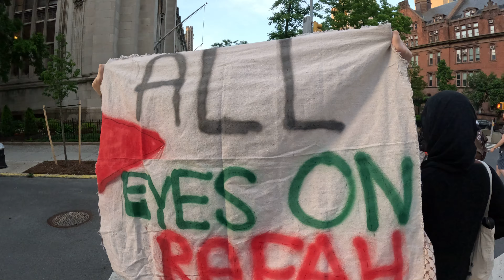Pro-Palestine march outside Columbia University in New York City.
On Thursday, May 23, 2024, Within Our Lifetime (WOL) and other organizations held a rally and march in support of Palestine in Manahatta, Lenapehoking (Manhattan, New York City).

The rally was outside Columbia University. After the rally, students and community members marched to different buildings in the same area. They ended the march at the corner of Central Park.

There were many New York City Police Department (NYPD) officers outside Columbia University and during the march. Some of them were NYPD Captain Taveras, NYPD McGuire (# 25906). Search for NYPD cops on 50-a.org.

The Washington Post details a meeting between zionist, democrat New York City Mayor Eric Adams and a group of zionist billionaires who asked him to use the New York City Police Department to arrest students at the Gaza Solidarity Encampment and Hamilton Hall (renamed Hind's Hall by students) at Columbia University. Adams got money in exchange for arresting Palestine supporters.

“The WhatsApp chat cited by the Washington Post included prominent businessmen such as former CEO of Starbucks Howard Schultz, Dell founder and CEO Michael Dell, hedge fund manager Bill Ackman and Joshua Kushner, brother of former President Donald Trump’s son-in-law and adviser on Middle East issues, Jared Kushner.

Other leaders, such as snack company founder Daniel Lubetzky, hedge fund manager Daniel Loeb, billionaire Len Blavatnik and real estate investor Joseph Sitt also said that they held a video meeting with Mayor Adams on April 26, (2024).”_Al Jazeera

“EMERGENCY CALL TO ACTION FOR PALESTINE. THURSDAY, MAY 23RD, 2024. 6PM. 116th Street and Broadway. Manhattan, New York City.

Last week, The Washington Post exposed a scandal involving U.S. billionaires collaborating with the Zionist government to pay NYC’s Mayor Adams to deploy the NYPD against students at the Gaza Solidarity Encampment and Hind's Hall.

U.S. billionaires, along with Minouche Shafik (the president of Columbia University) and the Board of Trustees, are behind the NYPD’s brutality against those resisting Columbia's support for the Zionist genocide in Gaza.

Fueled by our love for Palestine and our community, the Palestinian liberation movement will remain steadfast and victorious as a people's movement against Zionism, fascist politicians, the militarized IOF-NYPD, and state-sponsored terrorism.

Join us to demand accountability and protest the Zionist entity’s chokehold on Mayor Adams, the IOF-NYPD, and Columbia University,” said Within Our Lifetime before the demonstration.

May 26, 2024: 233 DAYS since Israel started bombing Gaza (Israel bombed Gaza before October 7, 2023, as well). The 76 YEARS of OCCUPATION of Palestine MUST END NOW!

PROTESTS IN NYC: INFO on wolpalestine, peoplesforumnyc, cuny4palestine, alawdany, nycpym on X and other social networks.

ELECTIONS 2024:
Claudia De La Cruz

Before New York City, there was Lenapehoking, the ancestral land of the Lenape people. Forcibly displaced by White European invaders, their land was stolen to create settler states. We live on stolen land. LAND BACK NOW!

Lenapehoking translated as 'homelands of the Lenape'. The territory of the Lenape people before White Europeans invaders arrived was known to them as Lenapehoking, and it covered roughly the area between New York City and Philadelphia, including all of New Jersey, eastern Pennsylvania and part of the state of Delaware.

The Lenape, New York City and Manhattan’s original inhabitants, called the island Manahatta, which means “hilly island.” White European invaders stole Manahatta and all of New York City from the Lenape people.